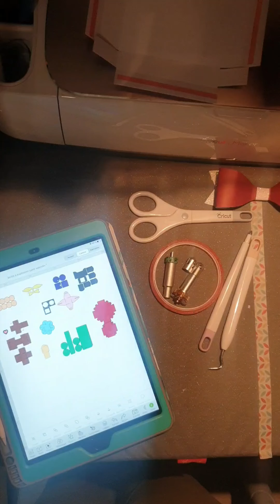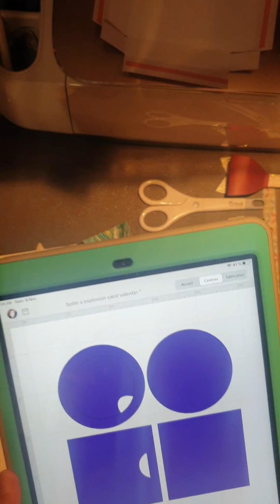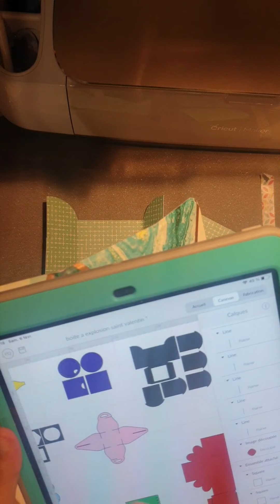Je Crée une boîte a Explosion pour la Saint Valentin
Je propose mes projet gratuitement merci de ne pas les utiliser a des fins commerciale et de ne pas les partager autrement que via le DS Cricut

PS: soyez indulgent avec moi svp 🙏🏼😘 merci